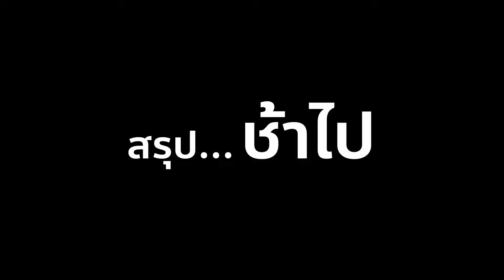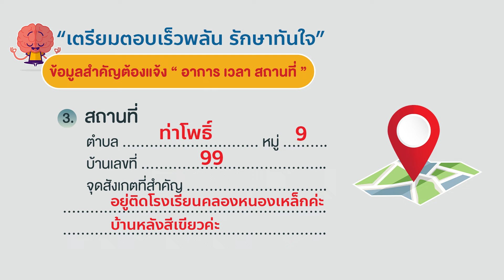ตั้งสติ เมื่อเจอ STROKE : แล้วโทร 1669 รอดแน่!!!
🚨 ผลงานร่วมประกวด Bast Stroke Awareness
งานสัมมนาวิชาการ StrokeForum2024 (Stroke service plan in thailand)
คณะแพทยศาสตร์ รพ.มหาวิทยาลัยนเรศวร
ไม่พลาดทุกข่าวสารจาก คณะแพทยศาสตร์ รพ.ม.นเรศวร
"โรงเรียนแพทย์ระดับโลก เพื่อสร้างสังคมที่มีสุขภาพที่ดี"